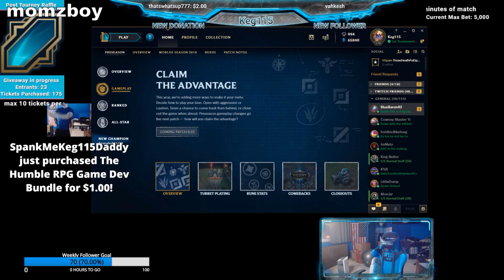Ken Learns a new word || November Twitch clips